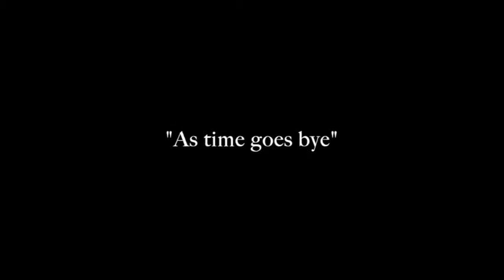As time goes by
Katja Prudinsky og Caleb Fawcett på Arresødal Hospice Feb 2018